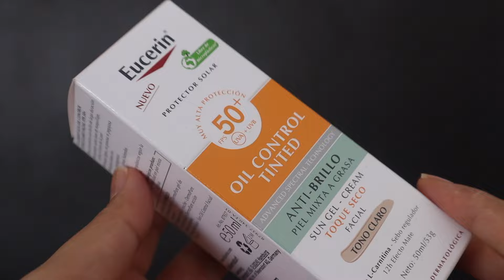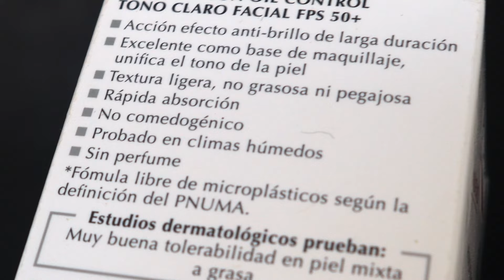Así es Eucerin Oil Control Con Color Protector Solar - Reseña Tono Claro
Eucerin Oil Control Con Color Protector Solar - Reseña Tono Claro

Te muestro a detalle la textura y tonos (depende del caso) de skincare, bloqueadores, maquillaje y más..mucho zoom para que no te pierdas cada detalle.